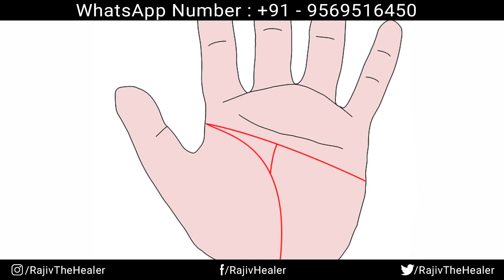क्या आपके हाथ में भी बनता है भाग्यशाली बनाने वाला (A) का चिन्ह - Rajiv The Healer